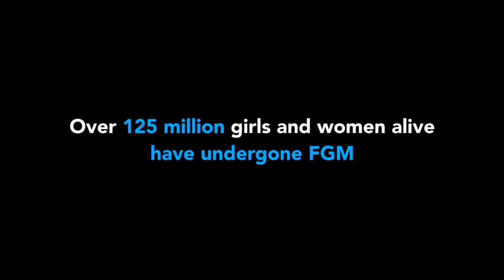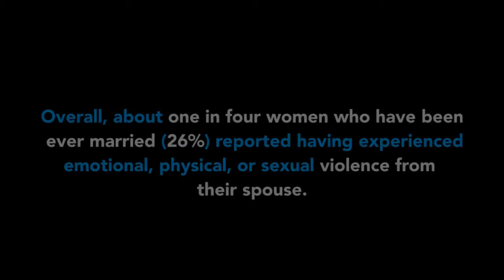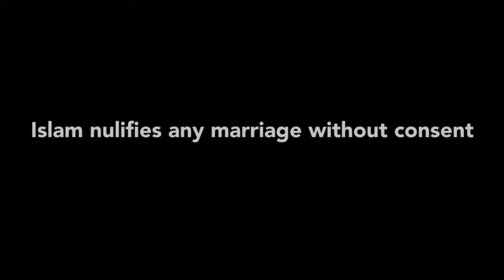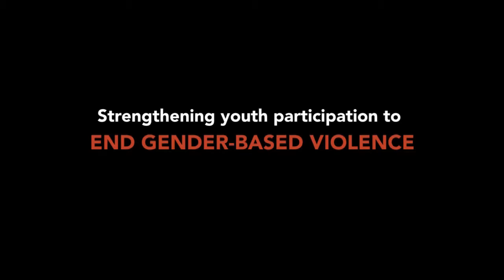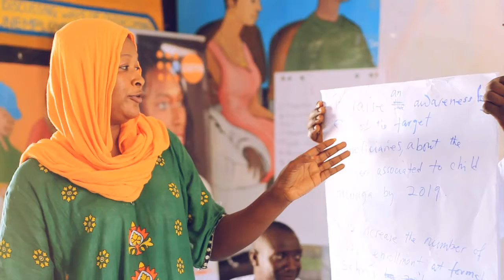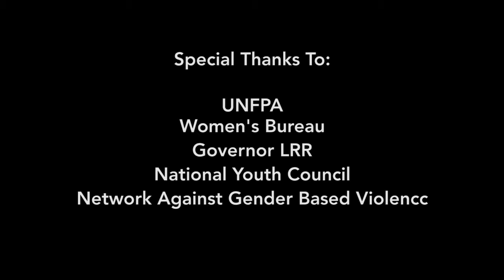Regional Training of Advocates on Gender Base Violence